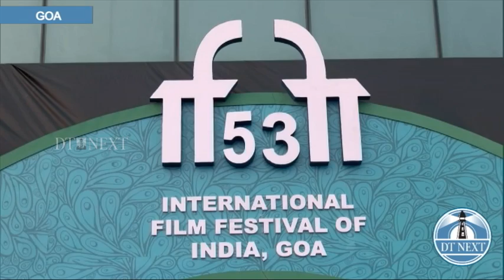AWARD TO CHIRANJEEVI | DT NEXT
The 53rd International Film Festival of India (IFFI), Goa got off to a spectacular start on Nov. 20, with the best of Bollywood on display.

A near full house at the 4,000-seater capacity Dr. Shyama Prasad Mukherjee Indoor Stadium witnessed performances from Bollywood stars Varun Dhawan, whose next film “Bhediya” is premiering at the festival, and Mrunal Thakur.

South Indian cinema star Catherine Tresa Alexander performed to a medley of Telugu, Tamil and Kannada-language cinema hit songs.

Spanish auteur Carlos Saura was honored with the festival’s Satyajit Ray lifetime achievement award.South Indian megastar Chiranjeevi was accorded the IFFI Indian Film Personality of the Year award.

The festival opened with Austrian film Alma & Oskar, directed by Dieter Berner.

IFFI runs Nov. 20-28.